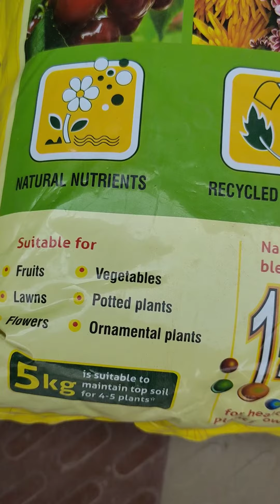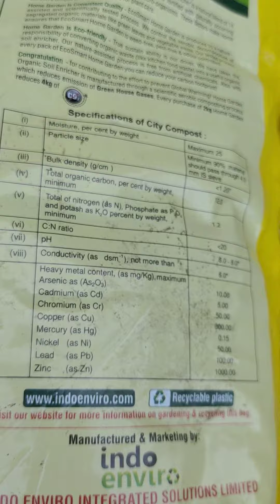Using ecosmart's leaf mold for better growth of my plants and seeds.. 5kg for 130Rs